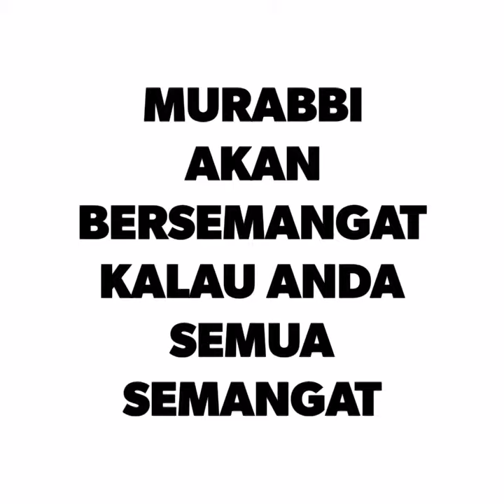WINS 3 OGOS 2021